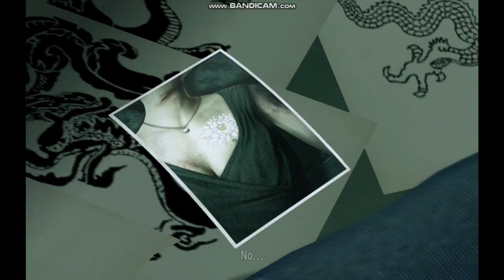Dragon Warrior Season 2 Ep 11